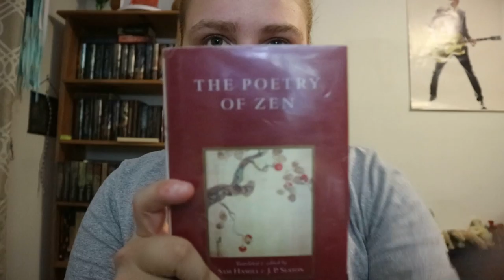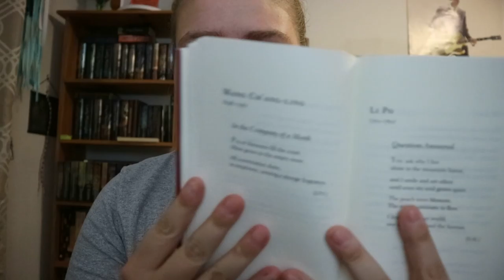The Poetry of Zen